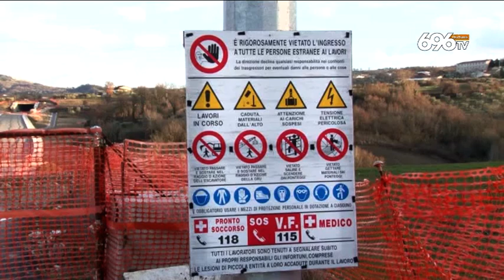LioniGrottaminarda, si riparte nel segno della Regione